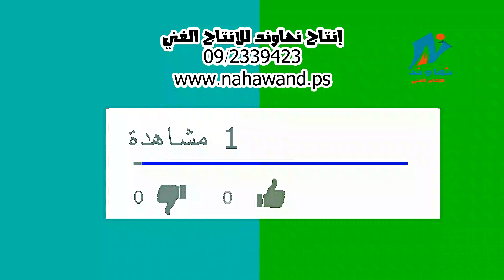جوز الوحدة عايش مكيف ومرمر جوز التنتين هههههه ابو بشار - واد الفارعة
حروف وطن .. انتاج  نهاوند للإنتاج الفني .. اعداد وتقديم نافذ أبو شرخ ,تصوير وإخراج باسل عطا الله
حروف وطن ..اضخم برنامج تراثي فلسطيني